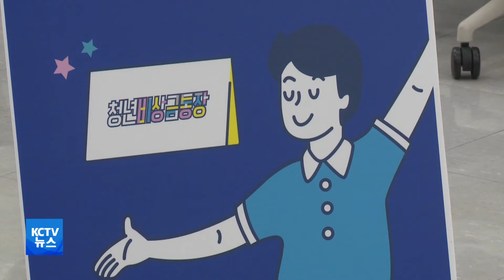210319 광주시, '청년13 통장' 참여자 490명 모집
■ 광주시, '청년13 통장' 참여자 490명 모집

광주시가
일하는 청년의
경제적 자립과 생활 안정을 지원하는
'13(일+삶) 통장'
참여자를 모집합니다.

모집 기간은
오는 29일부터 다음달 8일까지로,
월 10만원씩 10개월 동안 저축하면
광주시가 백만원을 지원해
2백만원을 마련해주는 사업입니다.

지원 대상은
공고일 기준 광주시에 주민 등록된
만 19세에서 34세 근로청년이며
월 소득 기준을 충족하는 4백90명입니다.